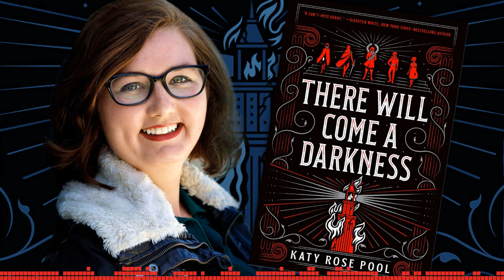Katy Rose Pool – “There Will Come A Darkness” Author | Fictitious Podcast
Fictitious Podcast Season 4 Episode 6

Katy Rose Pool is a writer living in Berkeley, California. She grew up in Los Angeles, where her screenwriter father taught her about three act structure, characterization, and inciting incidents all before she could tie her shoes. Katy studied history and English at UC Berkeley. She enjoys breakfast sandwiches, fancy cocktails, rooting for the Golden State Warriors, and books that set her on fire. Her debut novel is THERE WILL COME A DARKNESS.

About THERE WILL COME A DARKNESS

The Age of Darkness approaches.
Five lives stand in its way.
Who will stop it . . . or unleash it?

For generations, the Seven Prophets guided humanity. Using their visions of the future, they ended wars and united nations—until the day, one hundred years ago, when the Prophets disappeared.

All they left behind was one final, secret prophecy, foretelling an Age of Darkness and the birth of a new Prophet who could be the world’s salvation… or the cause of its destruction. As chaos takes hold, five souls are set on a collision course:

A prince exiled from his kingdom.
A ruthless killer known as the Pale Hand.
A once-faithful leader torn between his duty and his heart.
A reckless gambler with the power to find anything or anyone.
And a dying girl on the verge of giving up.

One of them—or all of them—could break the world. Will they be savior or destroyer?

There Will Come a Darkness is available from Fierce Reads and Henry Holt & Co. wherever books are sold.